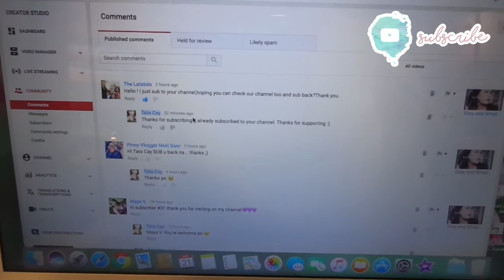Vlog#3: Me time + Glamorgan Park (Tagalog) | tatacay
*** READ ME ***

Hello, welcome back for another vlog! I hope you're having a great day. Thank you for spending your time watching my videos, it means so much to me. Again, THANK YOU!

MUSIC

I appreciate you spending time with me. Till my  next video xoxo